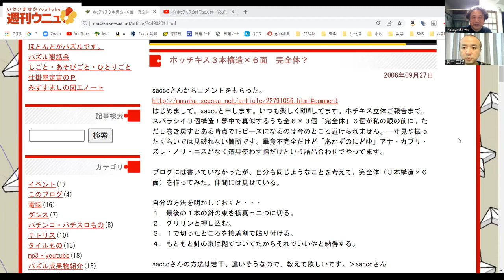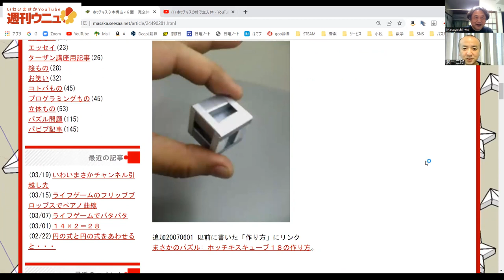週刊ウニュ vol.58 ホッチキス立法体パズル配布中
ホッチキス立法体発見/発明　2006/09/27

G4G13 アトランタでのワークショップ 2018/04/01